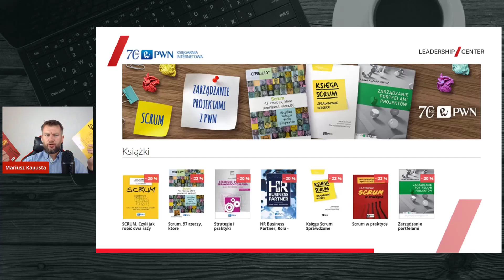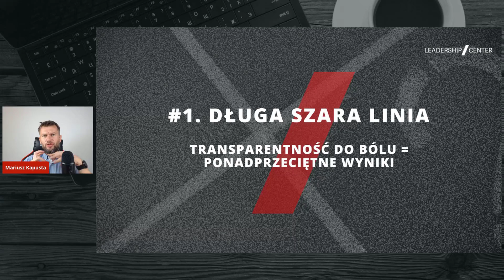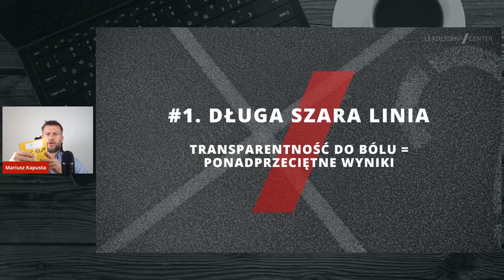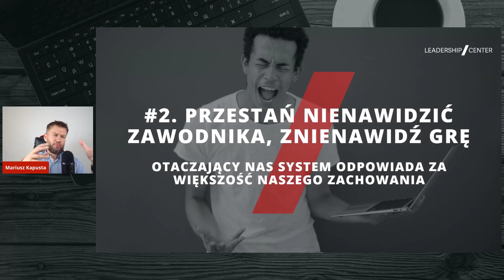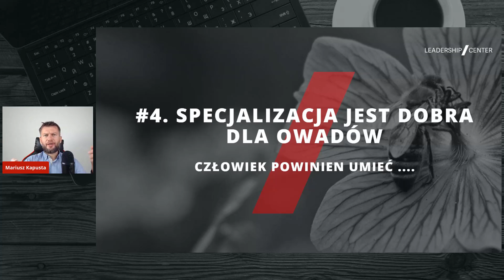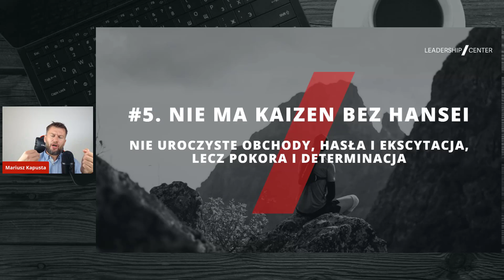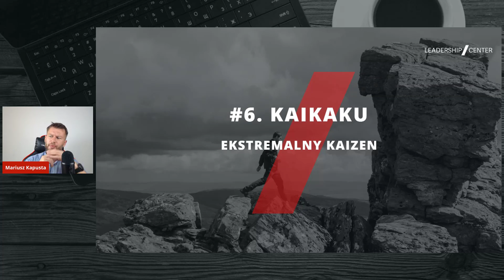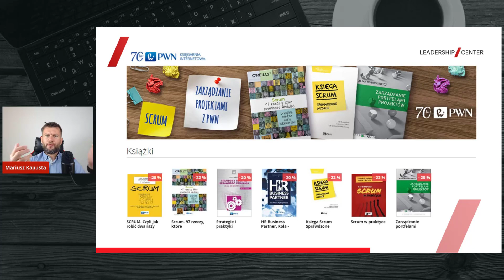Scrum i Agile - trochę trików od praktyków #170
📍 Tu zakupisz książki o zarządzaniu projektami o których mowa w odcinku
Z kodem rabatowym SCRUM10, zakupisz je jeszcze taniej! Kod można wykorzystać do 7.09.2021!

📍 Zapisz się na nasz newsletter i otrzymaj darmowy kurs "Poznaj metodę 12 Pytań KISS PM®"

Wdrażanie Scrum i Agile wymaga poznania kilku trików, które umożliwią ich łatwiejsze wdrożenie. Skąd brać takie triki? Z pewnością od praktyków.
To kolejny odcinek z serii, w której będziemy mierzyć się z pojęciem Scrum i Agile. Będzie książkowo i praktycznie.

0:00 Scrum i Agile
1:31 Transparentność Scrum
04:42 Wpływ systemu na jednostkę
06:26 Kłamstwa w zarządzaniu projektami
08:14 Interdyscyplinarne zespoły Scrum
10:16 Księga Scrum
12:06 Kaikaku, ekstremalny Kaizen
13:16 Sposób myślenia Agile
14:18 Wnioski i działania

Mariusz Kapusta - Uczę jak rozpoczynać i kończyć z sukcesem projekty w świecie, w którym brakuje czasu, brakuje zasobów za to nie brakuje problemów. Zarzadzanie projektami to moja pasja i profesja jak u Spartan ;), więc jeżeli szukasz wsparcia w tym obszarze to serdecznie zapraszam.
Oprócz samego procesu interesują mnie też metody zarządzania projektami, narzędzia do zarządzania projektami i wspólnie z zespołem pomożemy Ci dobrać takie, które pomoże Ci działać. Niezależnie czy chodzi o zarządzanie projektami społecznymi, czy biznesowymi - wiemy jak to robić!